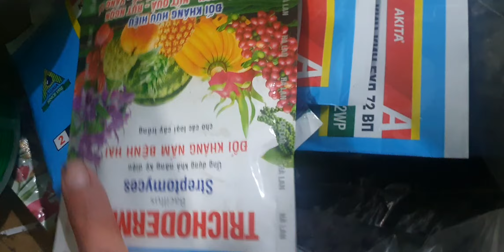LAN NỤ ĐẸP GIÁ TỪ 20K TỐI 11/1. TRẦM VÀNG,KÈN,NHẠN,VÔI,STT, LONG TU, MẠC, 5CT(0849490188/0396164604